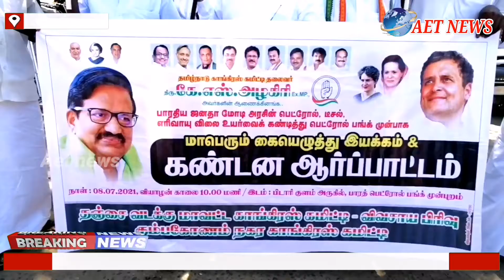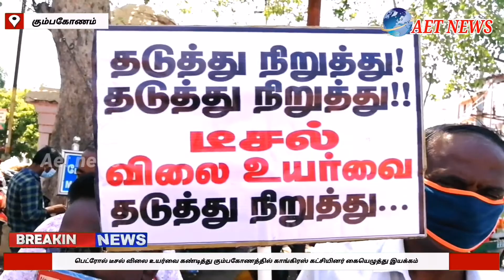பெட்ரோல் டீசல் விலை உயர்வை கண்டித்து கும்பகோணத்தில் காங்கிரஸ் கட்சியினர் கையெழுத்து இயக்கம்